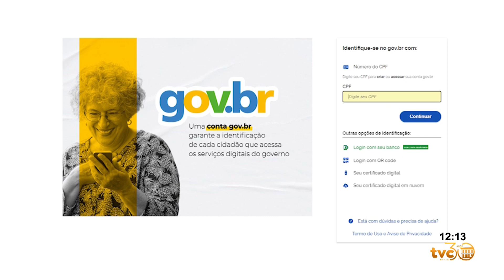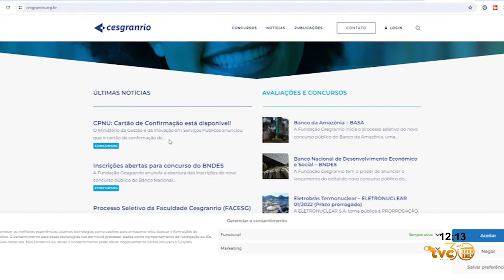ENEM DOS CONCURSOS - APÓS ADIAMENTO AS PROVAS SERÃO REALIZADAS.